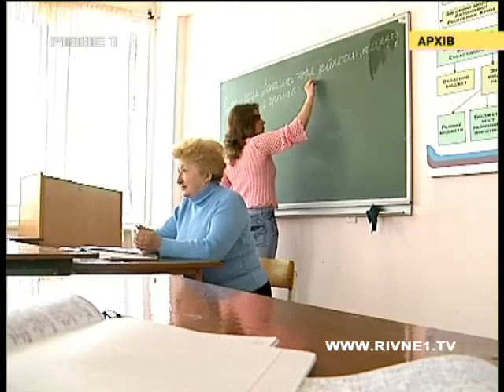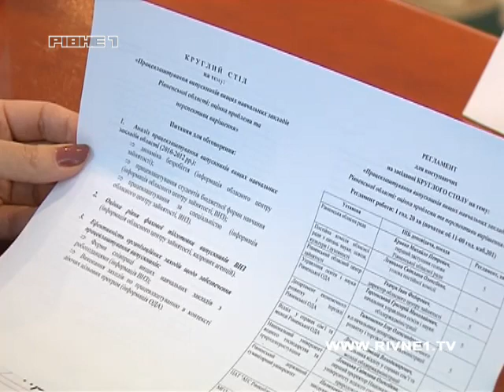На Рівненщині на 1 місце півтори сотні претендентів.mp4